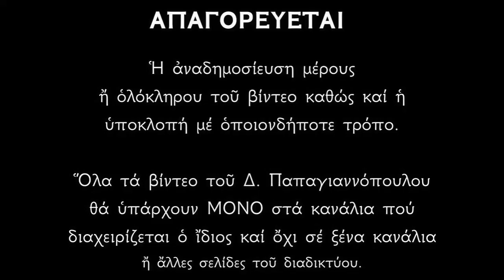Απολυτίκιο Αγίου Κυρίλλου Αλεξανδρείας - 9 ΙΟΥΝΙΟΥ | Δημήτριος Παπαγιαννόπουλος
Ὡς κῦρος οὐράνιον θεολογία ἡ σή, βραβεύει ἐν πνεύματι τῇ ἐκκλησίᾳ Χριστοῦ τὴν χάριν τὴν ἔνθεον· σὺ γὰρ καθυπογράψας τῆς Τριάδος τὴν δόξαν, μύστης τῆς Θεοτόκου καὶ ὑπέρμαχος ὤφθης, παρ' ἧς λαμπρῶς ἐδοξάσθης, ἱεράρχα Κύριλλε.

*** ΠΡΟΣΟΧΗ !!!